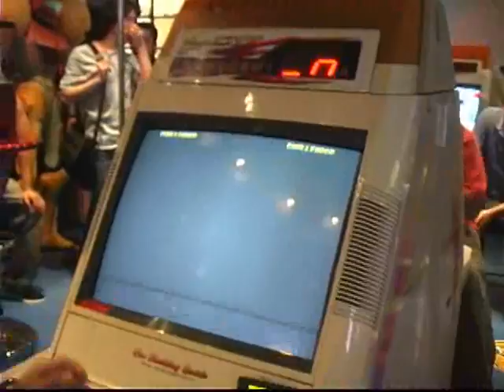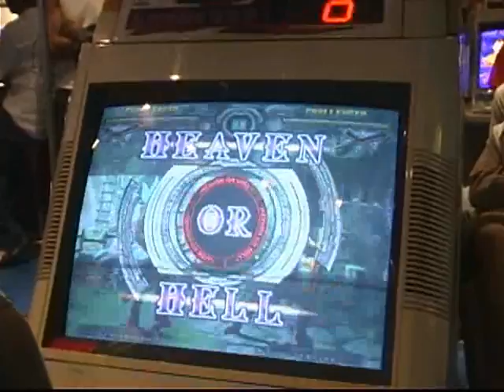GGXXAC - Planet Zero SBO5 Qualifiers [6-3-07]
Guilty Gear XX Accent Core Planet Zero SBO5 Qualifiers [6-3-07]:

--Team Stuneiji vs. Team Maniak
--Team FM vs. Team Ohio
--Team Upset vs. Team What's Up
--Team FM vs. Team USA